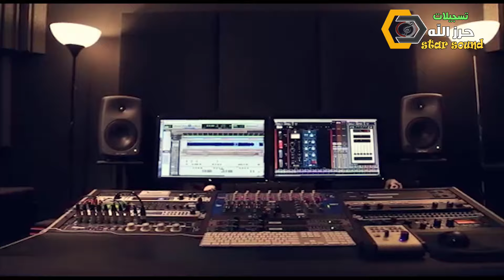دحية يا جدي ويش القظية 2019 نااار شوفو البنات هاي نهفات جديدة صارة هههه مع الفنان امير الهريني